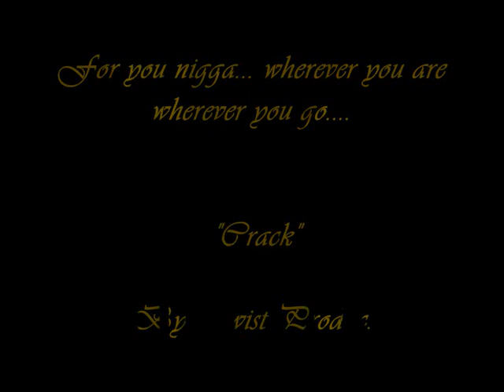.Best 2009 Hip Hop beat , By HDM Records " Crak ".wmv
Mate far from me , might a place find deep , poke and leave , in how many places you' ll be if you be me ?
Twist n Crack like on the beats mean , drin drin.
Alarm ringing , place on my heart where your design are dreaming. My brain streaming through your pictures , blinking. Still happy fro you nigga aint go nuthing to balme...your game no shame , your blood is ink on the artistic design, put my love trough rimes , squeeze limes coz the life is soar , my beat is the roar , your ink is the sword that fight and protect ur self is a matter of life to you ,.